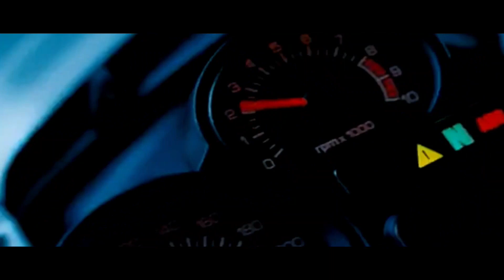Christie fight scene Dead or Alive Best Fight 2023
Scene from the film DOA: Dead or Alive (2006)

Four beautiful rivals at an invitation-only martial-arts tournament join forces against a sinister threat. Princess Kasumi (Devon Aoki) is an aristocratic warrior trained by martial-arts masters. Tina Armstrong (Jaime Pressly) is a wrestling superstar. Helena Douglas (Sarah Carter) is an athlete with a tragic past. Christie Allen (Holly Valance) earns her keep as a thief and an assassin-for-hire.